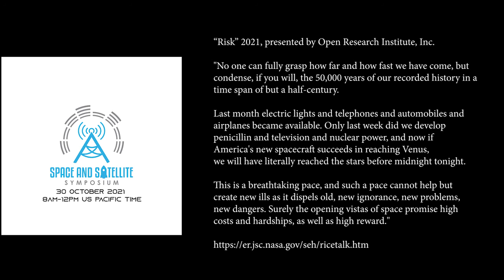Space and Satellite Symposium 2021 Risk